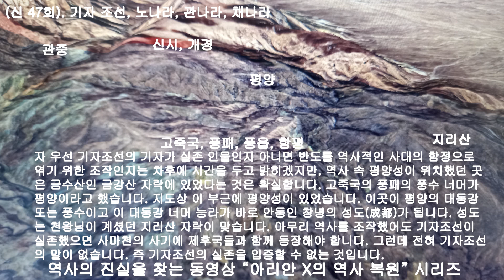신 47회 기자 조선, 노나라, 관나라, 채나라, 우리의 역사 제후국 기자조선, 노나라, 관나라, 채나라가 있었던 위치는 이곳이다.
우리의 역사 제후국 기자조선, 노나라, 관나라, 채나라가 있었던 위치는 이곳이다.